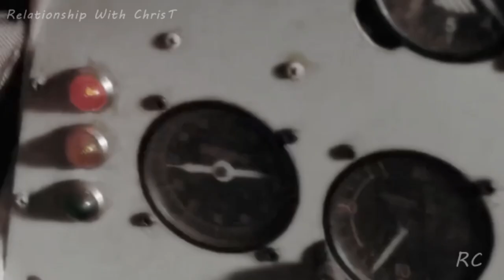FEAR NOT DON’T WORRY TRUST GOD ! - John Hagee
YEA THOUGH I WALK THROUGH THE VALLEY, I WILL FEAR NO EVIL

Trust in the Lord he is your protection and your God! Live free of fear it's the right way.. FOR THE GLORY OF GOD AMEN!!

Speaker: John Hagee

4 Yea, though I walk through the valley of the shadow of death, I will fear no evil: for thou art with me; thy rod and thy staff they comfort me.

1)This video has no negative impact on the original works (It's positive)
2)This video is also for teaching purposes.
3)It is positively transformative in nature.
4)I only used bits and pieces of videos